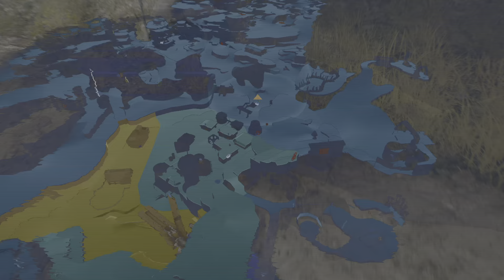STAR WARS Jedi: Survivor Trophy guide King of the world KOBOH